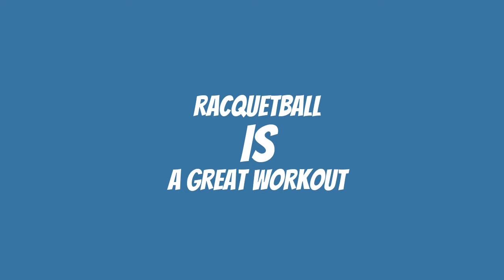Give Racquetball a Try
Racquetball is FUN
Kids Love Playing Racquetball
Adults Like it too
Racquetball is a great workout